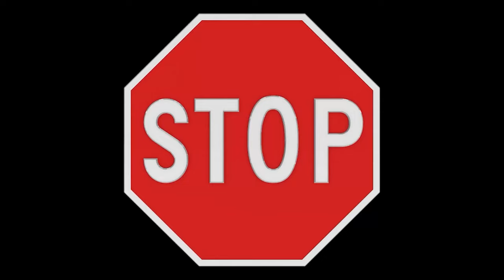We Made Swimming Pool In Truck Gone Wrong!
We Made Swimming Pool In A Truck Gone Wrong!